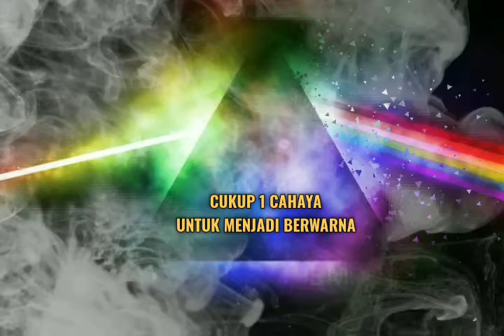Video Singkat • CUKUP 1 CAHAYA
Cerahkanlah pandangan hati ku
Dengan pandangan yang senantiasa menatap Mu

Sehingga terkoyaklah hijab cahaya
Dan tercapailah mata air sumber kecemerlangan